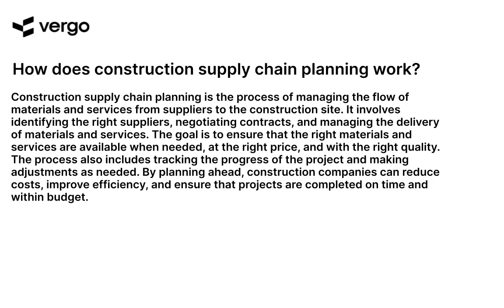Construction Supply Chain Planning 101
Learn the basics of construction supply chain planning with this comprehensive 101 guide. Understand the fundamentals of supply chain management, including inventory control, procurement, and logistics. Discover how to create an effective supply chain plan that meets the needs of your construction project. Get the tools and resources you need to ensure a successful supply chain plan.